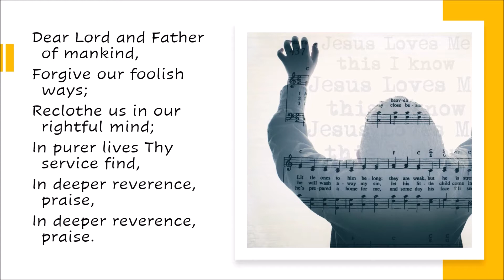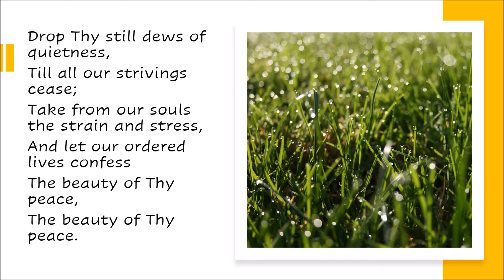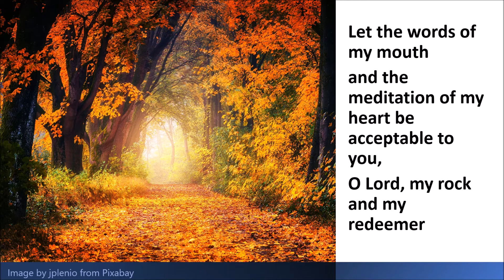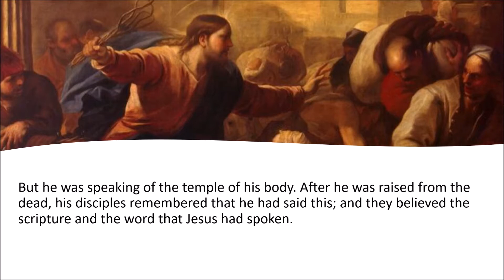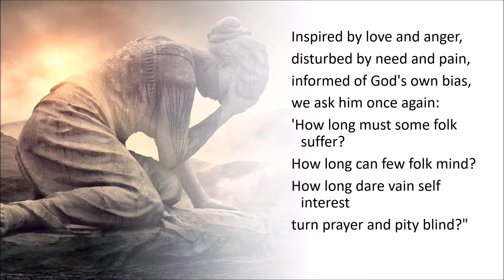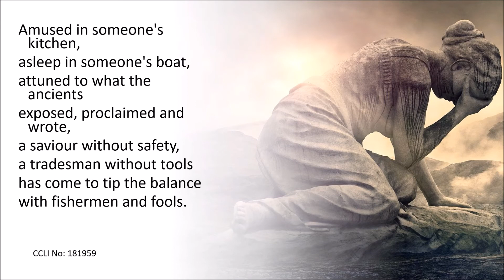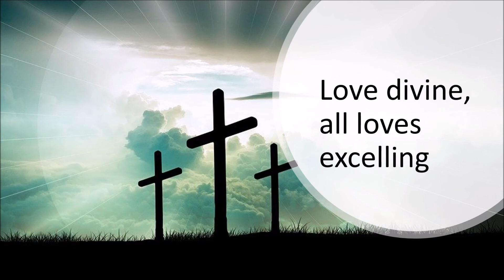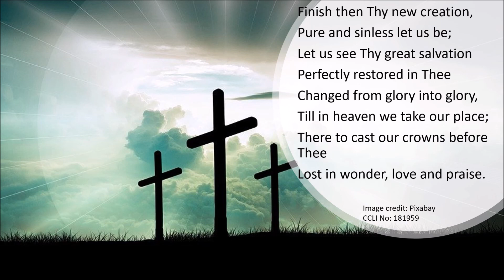Morning Worship Online - 3rd Sunday of Lent - 7th March 2021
Sunday Morning Service led by Rev. Dr Jane Denniston with Student Minister Alex MacCallum